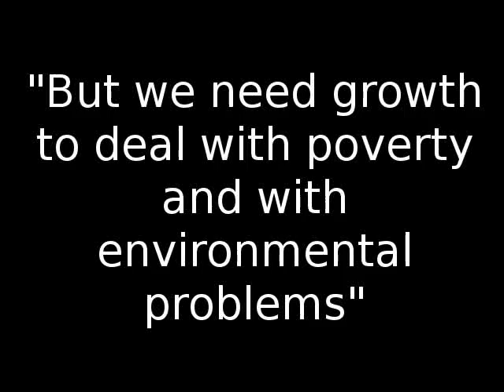Steady State Manchester: "But we need to grow the economy to deal with poverty and eco-problems"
Short interview with Mark Burton about the argument that only through growing the economy can we deal with poverty and ecological problems